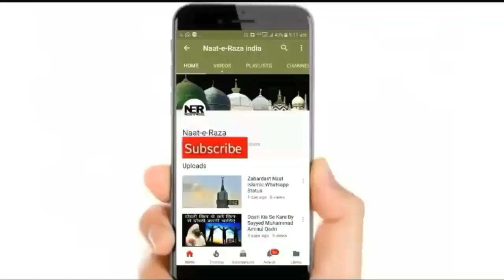Ahle Sunnat Bhaiyo Ke Liye Sayyed Aminul Qadri Shab Ka Khas Paigam I Sayyed Aminul Qadri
New Bayan By Sayyed Aminul Qadri 2021. ..